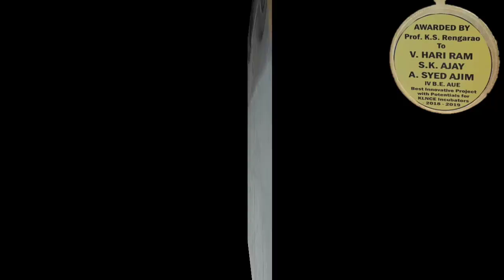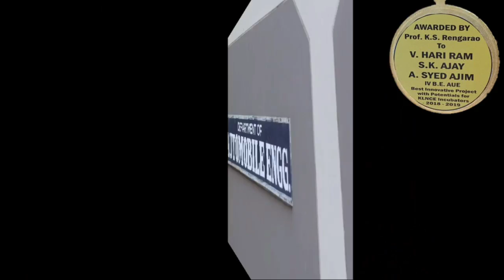E-Bike made by Automobile Engg Students of KLN College of Engineering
I am proud to be associated with the students of KLN College of Engg during their build of this e-Bike. We interacted through whatsapp chat and live videos.

The students and their mentors in the College have indeed build a good product.

Intro: I am Rajesh Dogra an Automobile Engineer by profession and a Gardener by hobby.

For my recommended Products on Amazon

For Complete insight into Ebike Batteries :

For Complete insight in to ebikes and how to make an ebike:

For Best Car & Bike Modification Products

If you are interested in Ebike Kits, click on the links below and best offers will be sent to you

If you are interested in Lithium Ion Battery Packs, click on the links below and best offers will be sent to you